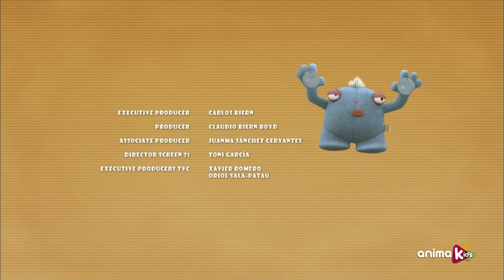Suckers - 54 - Coconuts | Full episode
Suckers Experiment #751,324: eight toys and a coconut for each car. Will the suckers guess how to use, break or eat them?

This is a different non dialogue slapstick comedy: direct, a little bit irreverent and yet beautiful. It’s a selection of funny reality bites from Travis and a group of peculiar toys which live behind the rear windows of cars. They’re mean, naughty, and mischievous. They’re all SUCKERS… but sort of harmless. Their interests, their dreams, their fears, their ambitions, their challenges… and also the things that bother them. Welcome to the secret life of Suckers!